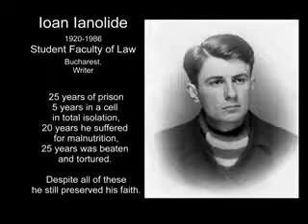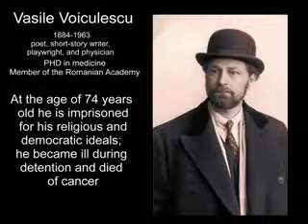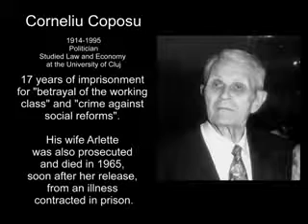Wrongs of History, The saints of the communist prisons in Romania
"What has been will be again, what has been done will be done again; there is nothing new under the sun." - Ecclesiastes 1:9 New International Version (NIV)